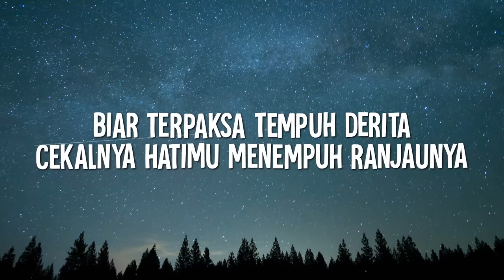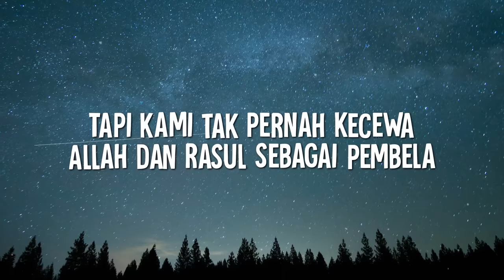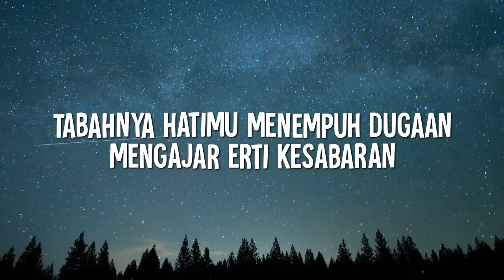Hijjaz - Rasulullah (Lirik)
🎵 Hijjaz - Rasulullah

📝 Lirik: Rasulullah - Hijjaz

Rasulullah dalam mengenangmu
Kami susuli lembaran sirahmu
Pahit getir perjuanganmu
Membawa cahaya kebenaran

Engkau taburkan pengorbananmu
Untuk umatmu yang tercinta
Biar terpaksa tempuh derita
Cekalnya hatimu menempuh ranjaunya

Tak terjangkau tinggi pekertimu
Tidak tergambar indahnya akhlakmu
Tidak terbalas segala jasamu
Sesungguhnya engkau rasul mulia
Tabahnya hatimu menempuh dugaan
Mengajar erti kesabaran
Menjulang panji kemenangan
Terukir namamu di dalam Al-Quran

Rasulullah kami umatmu
Walau tak pernah melihat wajahmu
Kami cuba mengingatimu
Dan kami cuba mengamal sunnahmu

Kami sambung perjuanganmu
Walau kita tak pernah bersua
Tapi kami tak pernah kecewa
Allah dan rasul sebagai pembela

Mengajar erti kesabaran
Menjulang panji kemenangan

Rasulullah dalam mengenangmu
Pahit getir perjuanganmu
Membawa cahaya kebenaran